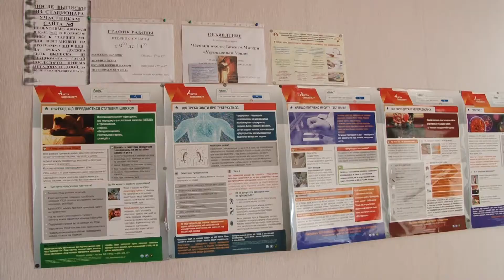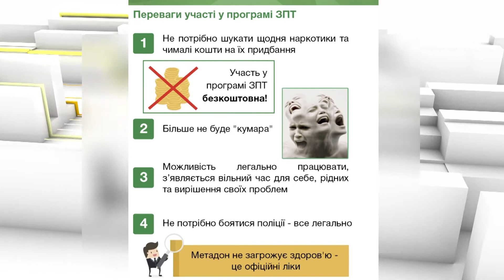Перші результати нового проекту ВІЛ-послуг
Кривий Ріг утримує лідерство за поширенням ВІЛ-інфекції та наркоманії. Сказано про це багато. Але є й позитивні зрушення. Іздопомогою міжнародної організації "Делойт" у нашому місті впроваджується проект "Сталість ВІЛ-послуг". Про напрямки роботи і перші результати - в сюжеті Дар'ї Ворони.